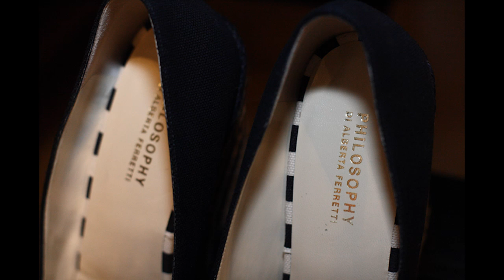Slideshow D'Adélia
Albumina studio